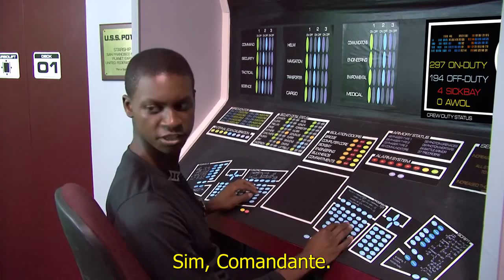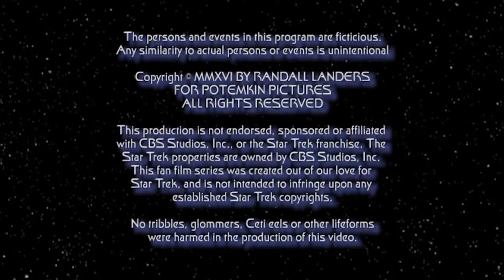Star Trek Project Potemkin The Talinar Incident S04 A Legendado PTBR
Enviada em uma missão para descobrir o motivo do desaparecimento de naves mineradoras andorianas, a Potemkin encontra duas naves klingons nas proximidades de planeta Talinar.